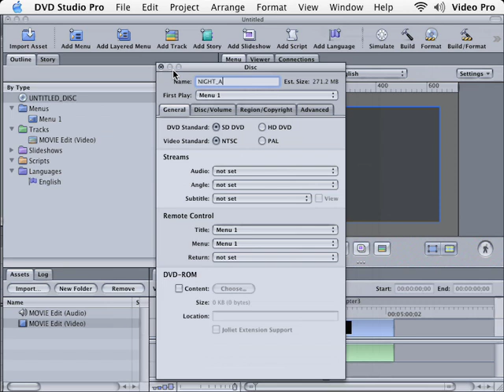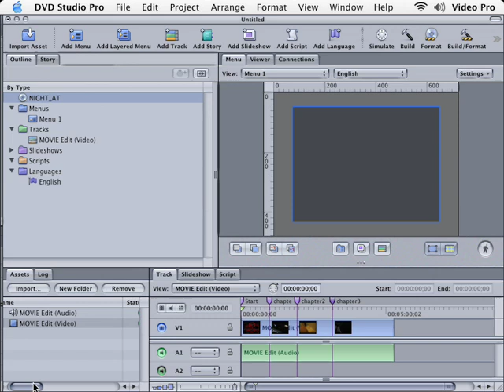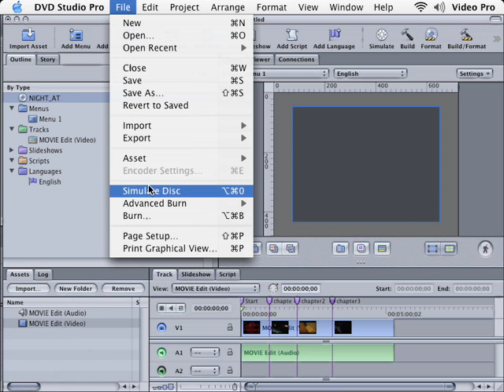DVD Studio Pro Tutorial | 101 | Simple DVD with Chapters | Part 2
Create a Simple DVD with Chapters in DVD Studio Pro 4 part 2